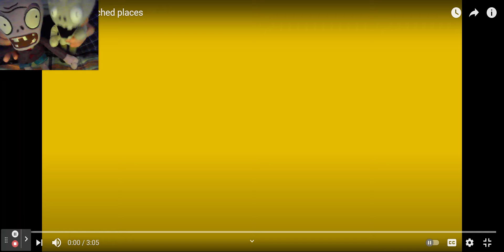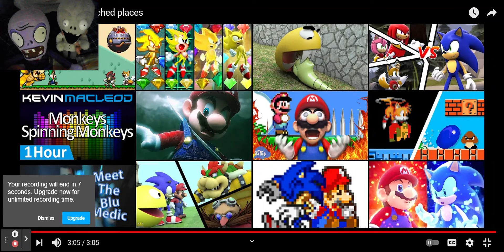Dr.Zomboss and Head-Zombie Reacts to If Mario and Sonic switched places